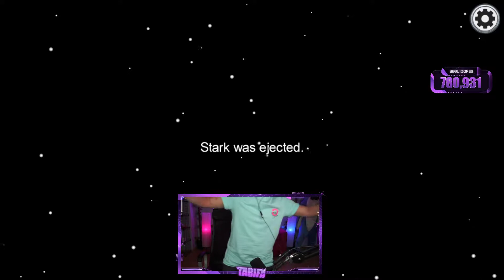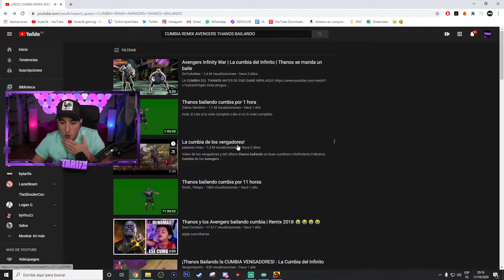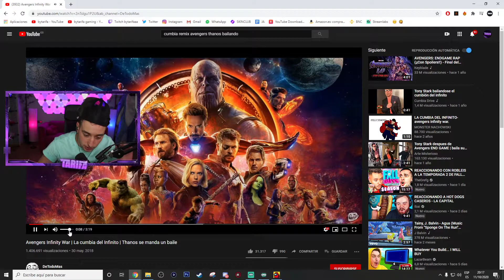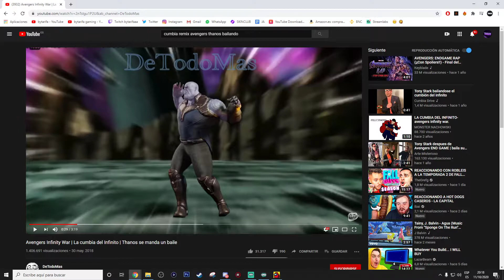TARIFA BAILANDO Y PERREANDO AL RITMO DE THANOS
Tarifa se puso a bailar en directo junto con thanos.
Tarifa bailando en directo.
Tarifa perreando en directo